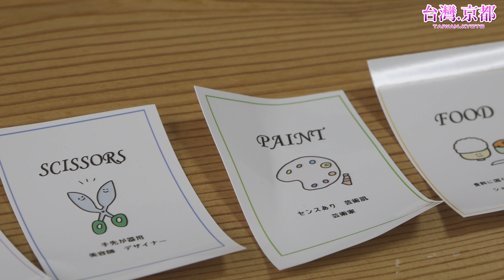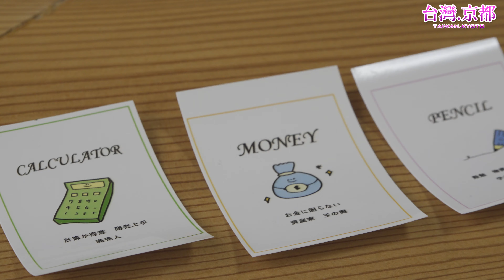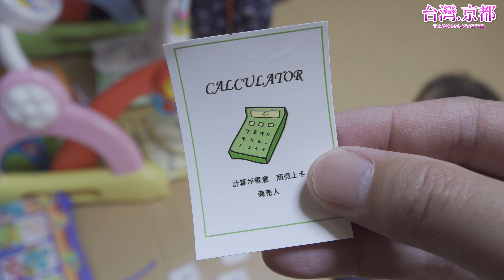台日混血寶寶哈嚕醬一歲囉！日本傳統周歲儀式~一升餅、抓周職業卡片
在日本寶寶滿周歲時有個「一升餅」的傳統習俗，餅(もち)指的是日本的麻糬，一升大約1.8公斤，蒸完後大約2公斤，對剛滿一歲的寶寶而言，背著這麼重的東西行走，是一件很困難的事。

「一升」在日文的發音同「一生」，意指希望能讓寶寶一輩子不愁吃穿還有長壽的意涵，麻糬做成圓形則是象徵「圓滿」，另一個隱喻則是想藉由讓寶寶揹很重的麻糬，讓他體會到人生的路上並輕鬆，但爸爸媽媽會在背後支持他｡

傳統的一升餅為生麻糬，由傳統職人將每一個餅揉得又大又圓，帶著滿滿的祝福，再請專業的書法老師用紅色題上小朋友的姓名和出生年月日作為紀念。

傳統的習俗是讓寶寶背著一升餅走一段路，象徵體驗充滿阻礙的人生路程，儀式結束之後，再拿下來切割分送給親朋好友｡但因為生麻糬儀式結束之後就要馬上切開分裝、冷凍，有些爸爸媽媽會選擇一開始直接分成兩個的一升餅（一紅一白），或是像我們直接訂購已經分裝成小份的一升餅，意思意思舉辦儀式也比較方便省事，另外原本應該要使用布巾讓寶寶斜背在身上，心疼他要背這麼重的東西，我選擇的一升餅是附上一個背包方便寶寶活動，儀式結束之後平常也可以使用，還有繡上寶寶的名字，是一個很棒的紀念。

1.8公斤的麻糬對一個還不到10公斤的一歲寶寶來說是一個大挑戰，很多寶寶一背上一升餅就開始嚎啕大哭，或是重心不穩頻頻摔跤，哈嚕也是，一背上背包就開始哭鬧，但因為值得慶祝的一歲生日，所以不管怎麼樣隱含的都是吉祥的意思，背上一升餅後，如果寶寶直接站起來走，代表已經成長為可以獨當一面，如果坐著不走，代表還想留在家中一陣子、繼承家業，如果跌倒了也沒關係，代表丟掉過去的厄運，有些地方的習俗如果寶寶沒有跌倒還會故意把他推倒呢！

因為是台日混血，所以哈嚕兩邊的周歲儀式都有體驗到，算是蠻特別的經驗~那麼最後就祝哈嚕生日快樂！接下來也要元氣滿滿健康長大哦！媽媽愛你！